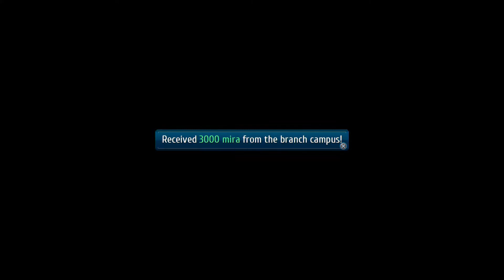Lets Play Trails of Cold Steel III: Part 98 - Casinopolis